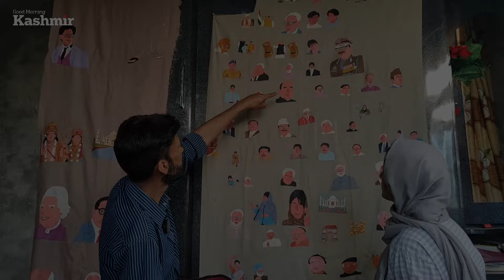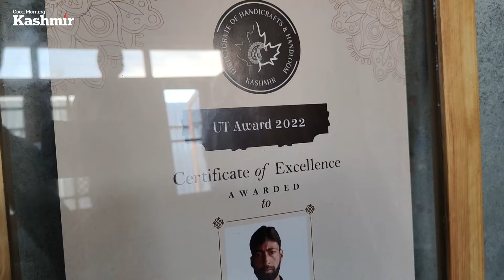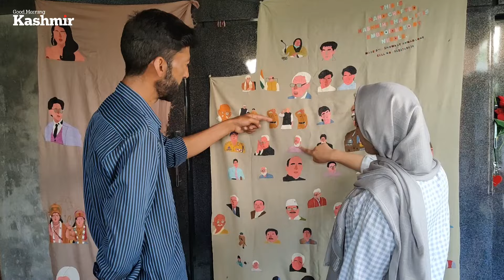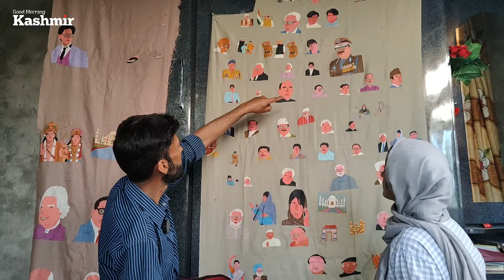Meet Showkat Ahmad Lone, revitalizing Sozni art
Meet Showkat Ahmed Lone from Ganderbal who has made faces of many famous personalities like PM Modi, Manoj Sinha, Amitabh Bachchan, and Shahrukh Khan with Sozni embroidery and has won a UT award for it. Besides this, he wrote Some verses of the Holy Quran with Sozni on Pashmina shawls

Camera and editing: Ashiq Naik

Connect with Good Morning Kashmir